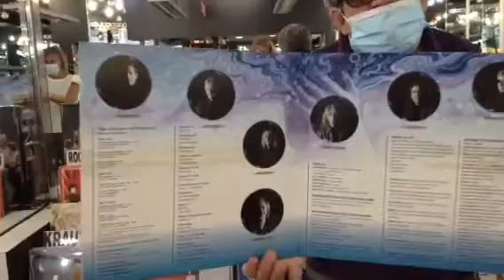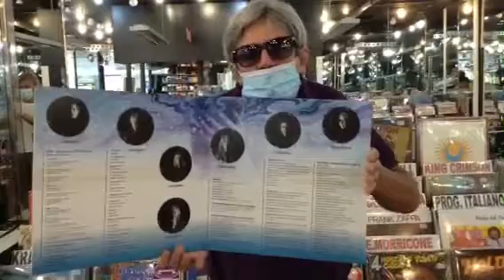Kansas , sono tornati i maestri del progressive sinfonico. CAPOLAVORO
Review of the new fantastic album by Kansas.